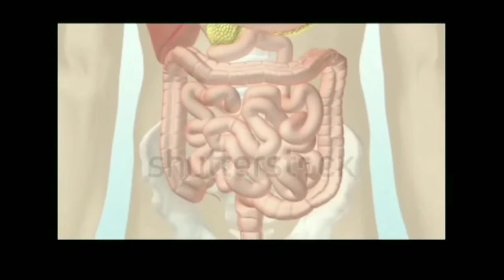Causes of Pimples | Pimples क्यों होते है | Part - 2 | Style Unplug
Their are lots of causes of Pimples but of the small mistakes that we do on daily basis that cause pimples that we don't even know about them and doing it repeatedly cause many PROBLEMS to skin
so,today im gonna telling you those small mistakes that we do from starting of the day to the ending of the day and also giving you the solution

📖Queries solved :-
Causes of pimples
Causes of acne
causes of pimples on face
causes of pimples on face hindi
how to clear pimples on face hindi
pimples kyon hote hain
pimples kyon nikalte hainhain
remove pimples
remove acne
 home remedy for pimples
home remedy for acne

STYLE, GEOOMING, PERSONALITY DEVELOPMENT etc. VIDEOS 🚨

 STYLE :-

6 Clothing Tricks only Handsome Guy Does | Handsome Guys के Clothing Tricks जो आपको कभी नही बताएंगे

GROOMING :-

PERSONAL DEVELOPMENT :-

FASHION LOOKBOOK :-

If you want more videos related to fashion, Grooming, Fitness etc.

If you Want Video on your Desire Topic just mention in the  💬 Comments below ⬇

Credits of images and video clips to their honorable owner